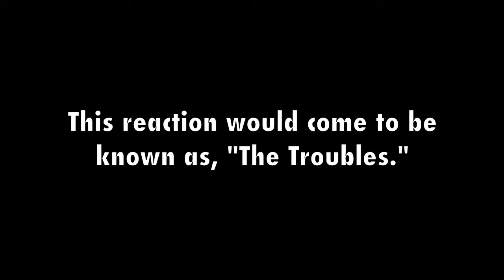LIEUTENANT INTRO VIDEO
Opening of Play Video.